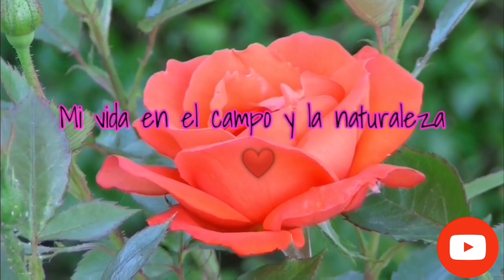GIGANTE!! fruta de LOS 7 SABORES 😱 Fruta Exótica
Bienvenidos a este nuevo videito mis bell@s amig@s

Conocías está Fruta?
Es exótica?
Porque se llama la fruta de los 7 SABORES?

Acompañame y quédate a ver este videito completo, con mucho cariño para ti 💞